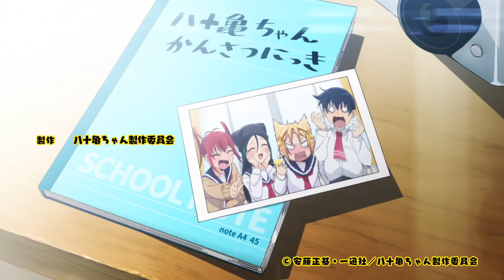(AniDub) Заметки Ятогамэ / Yatogame-chan Kansatsu Nikki 05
Год: 2019
Жанр: школа, комедия, повседневность
Страна: Япония
Количество серий: 12
Продолжительность: 5 мин.
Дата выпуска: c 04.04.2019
Режиссер: Хирасава Хисаёси
Автор оригинала / Сценарист: Андо Масаки
Озвучивание: BAN, Sakura
Перевод: Allexais
Тайминг и работа со звуком: ArtPol
Студия: Saetta
Описание: Кайто Дзин — ученик второго класса старшей школы, который переезжает в Нагою, столицу префектуры Айти. Здесь он знакомится с Монакой Ятогамэ, говорящей на нагойском диалекте, вступает в фотоклуб и узнаёт много всякого о культурных особенностях своего нового дома.